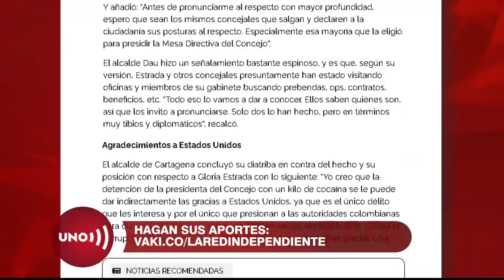Escándalo por captura, con droga, de presidenta del Concejo de Cartagena tendrá repercusiones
La detención de la presidenta del Concejo de Cartagena anoche con un kilo de cocaína, ocho millones de pesos en efectivo y un arma es el mayor escándalo judicial y político de esta etapa electoral... Ella es miembro del Partido Liberal.